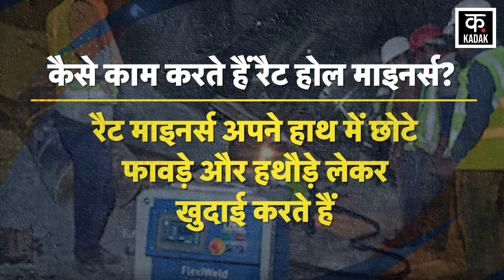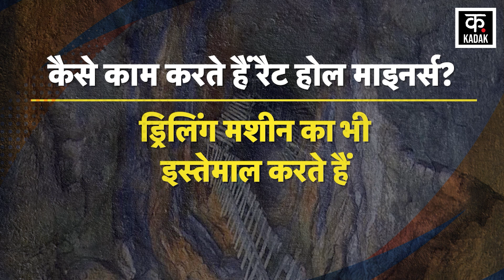Uttarkashi Tunnel में Rat Hole Miners ने किया कमाल, Manual Drilling से भेदा पहाड़ | Kadak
These are the Rat Miners with the help of which all the laborers are playing safely amongst their families today.. Let us now tell you about Rat Hole Miners.. It is clear from the name itself that Rat Hole Miners i.e. eat the land like rats. Those special digging workers who have expertise in this work.. Let us tell you that keeping in mind the safety of the workers, the National Green Tribunal in the country had banned rat hole mining in the year 2014 itself.

ये रैट माइनर्स ही हैं जिनकी मदद से आज सभी मजदूर सुरक्षित अपने परिवार के बीच हंस खेल रहे हैं.. चलिए अब आपको रैट होल माइनर्स के बारे में बताते हैं.. नाम से ही साफ है कि रैट होल माइनर्स यानी चूहे की तरह जमीन की खुदाई करने वाले वो खास मजदूर जिन्हें इस काम में महारत हासिल है.. बता दें कि देश में नेशनल ग्रीन ट्रिब्यूनल ने मजदूरों की सुरक्षा को ध्यान में रखते हुए साल 2014 में ही रैट होल माइनिंग पर रोक लगा दी थी.